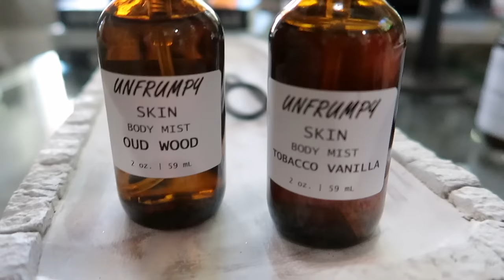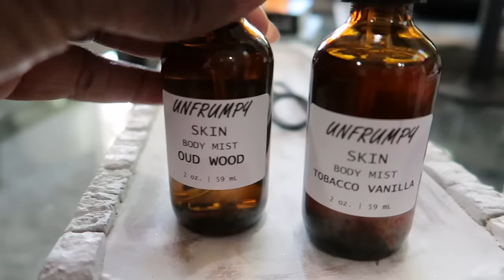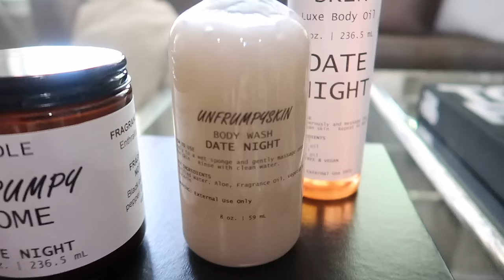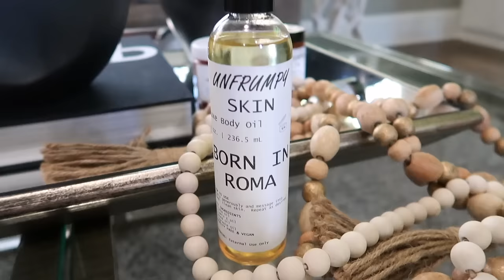WHERE HAVE I BEEN? | LET'S CATCH UP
Hi guys 💞 Thanks for stopping in for another video😘

💕UNFRUMPYMOMMYSTORE💕

💚CANDLE ACCESSORY FAVES💚

💚MATCH HOLDERS:

💚CANDLE ACCESSORY SET:

💚CANDLE WICK TRIMMER:

❤️OTHER FEATURED FAVES❤️

💜MORE UNFRUMPYMOMMY💜

TheUnFrumpyMommyStore
780 Morosgo Drive NE